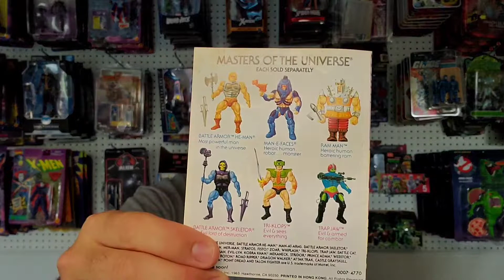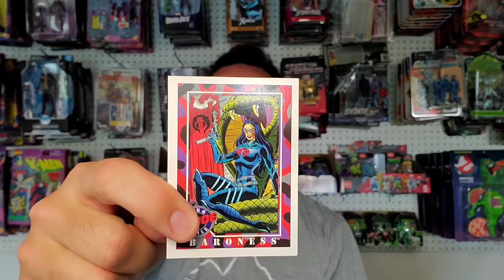Trading in Toy Collecting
I wanted to share three ways I was able to grow my collection.